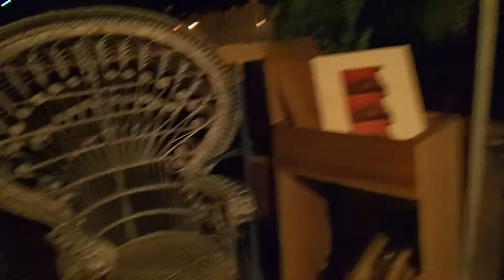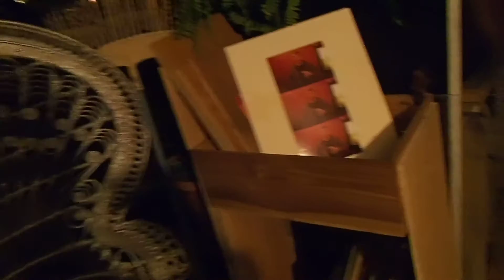Looking at the Radio,Intendor TM Radio Show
I made these CDs in the early part of the new century.  They are really now known as Sound Collage, or what I called Ear Movies at the time.  So this 5 dollar CD player I got is what the kids had or might still have. I Like the idea that you need to test the things on the worst common players as said the Rolling Stones did.